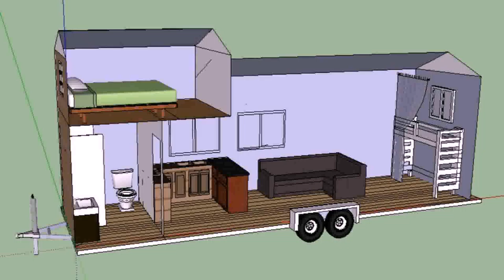Tiny House Trailer Melbourne